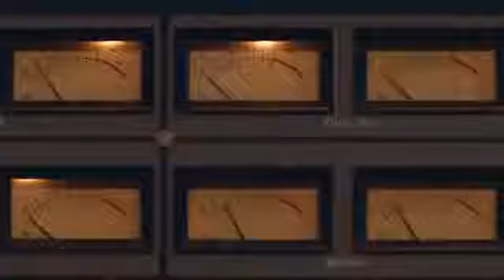Az Shares an Exclusive Sneak Peak Of his Studio Session For "Do Or Die 2"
Az In The Studio Laying A sick Verse !